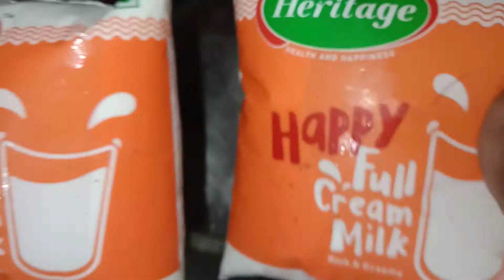Junnu - Junnu Recipe in Telugu - Perfect Junnu Making -జున్ను తయారీ విధానం - Colostrum Milk Pudding